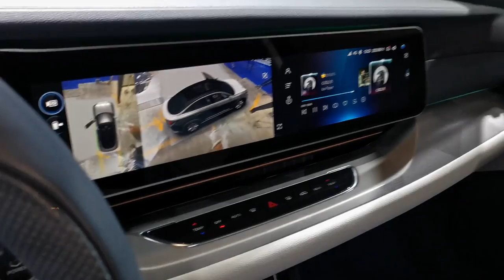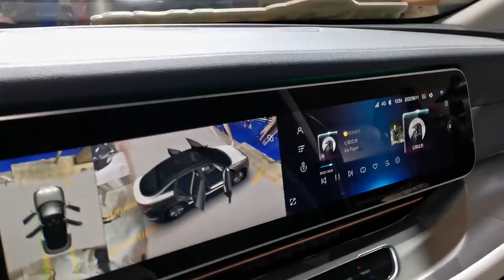Arcfox αS 2022 in-depth Walkaround Interior & Exterior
The Arcfox α-S is an all-electric executive car manufactured by BAIC under the Arcfox brand.

Engine Power           643 HP (472 kW)
Torque              655 Nm
Max. Speed
200 km/h
0-100 km/s
3.5 s
Number of Engines               Dual Motor
Driving System             AWD
Engine Type              Front ASM / Rear PSM